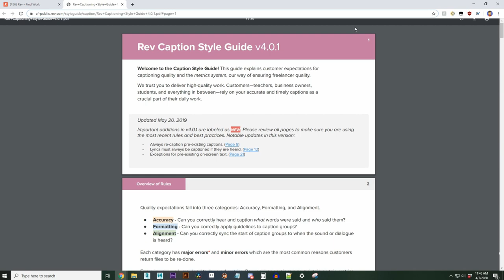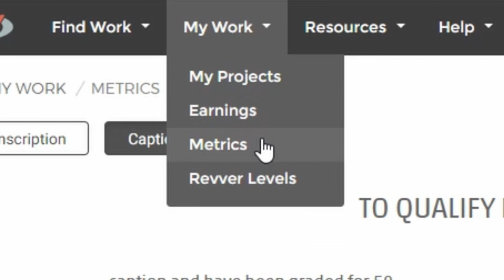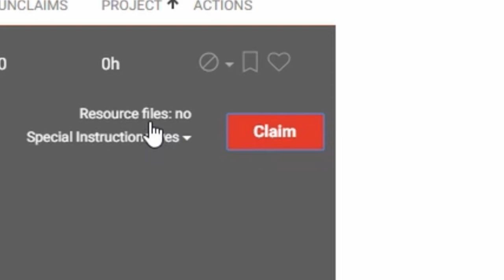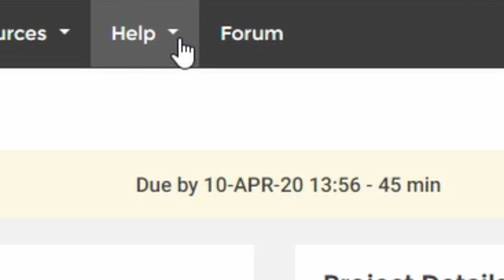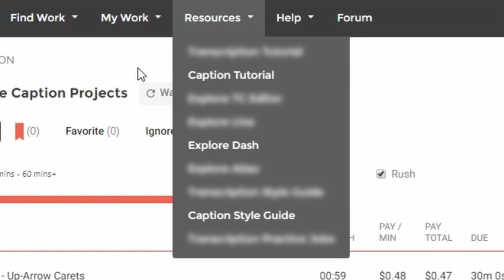8 Things Caption Rookies Should Know | Revver HQ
When you're starting at Rev, be sure to check these tips out to make onboarding that much easier!

Chapters
00:00 - Intro
00:09 - Style Guide
00:33 - Help Center
00:56 - Metrics
01:58 - Claiming Files
02:41 - Ask an Expert
03:08 - Forum
03:36 - Text Expanders
04:24 - Sandbox Mode
04:50 - Recap